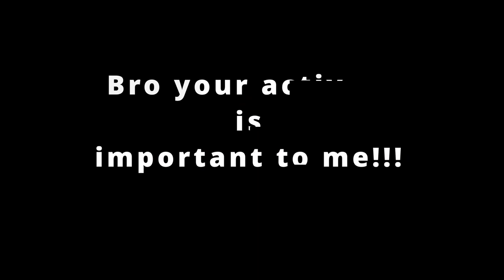survival 456 with super hero/game/I cut out these cookies especially for you!!!! #3